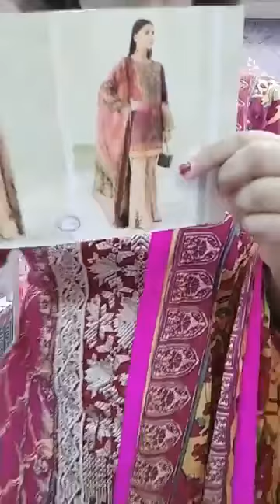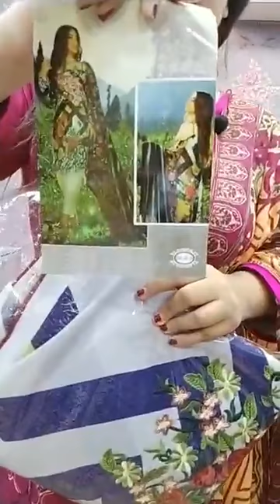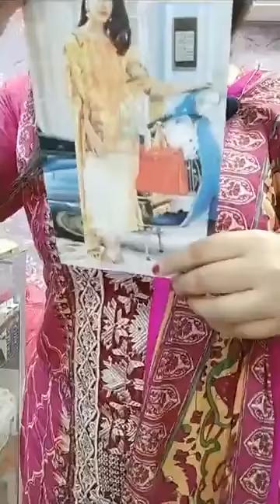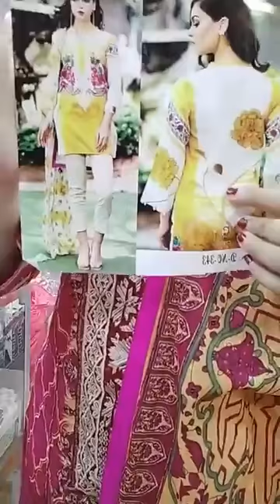Zafrani dresses for girls Online Shopping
If u are new here .this is Afsana Mir Shethi

ড্রেস কোড : জাফরানী

ঠিকানা : হাউস ৮, রোড ৩, ব্লক এ, মিরপুর অরিজিনাল ১০

(আরচিস এর গলি,পপুলার ইউনিট ২ এর পাশে)